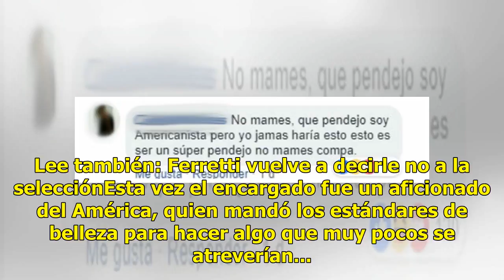Aficionado del América se tatúa el escudo en la cara y es blanco de burlas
Los aficionados al futbol son capaces casi de cualquier cosa por apoyar a su equipo, y en ocasiones nos regalan verdaderas joyas que internet se encarga de volver virales por ser impresionantes o totalmente absurdas. Lee también: Ferretti vuelve a decirle no a la selecciónEsta vez el encargado fue u...